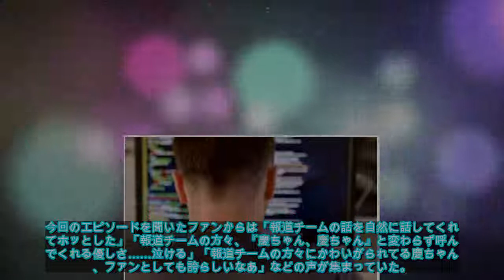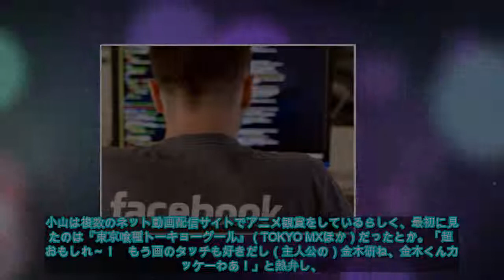NEWS・小山慶一郎、『news every.』降板も好調!? 日テレ“報道チーム”との近況明かす｜サイゾーウーマン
NEWS・小山慶一郎がパーソナリティを務めるラジオ『KちゃんNEWS』（文化放送）。2月26日の放送回にはゲストを招かず、久しぶりの小山ソロラジオが放送された。　番組冒頭で、3月4日に放送されるテレビ番組『成功の遺伝史　第6弾』（日本テレビ系）に出演すると発表した小山。2015